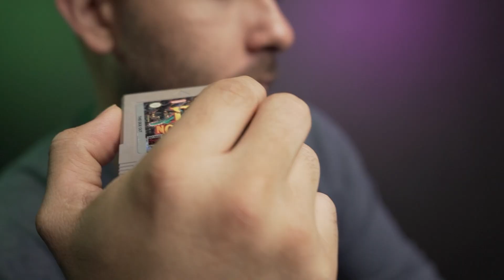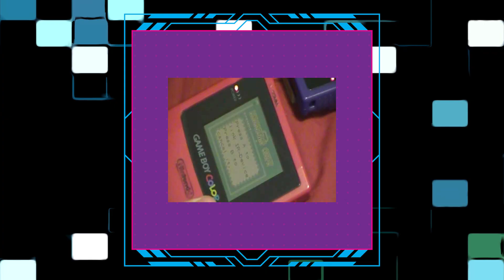Game Boy Color : la primera computadora de bolsillo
Muchos recordamos el Game Boy como una consola de videojuegos, pero en realidad esta consola portátil podía hacer mucho más que eso.